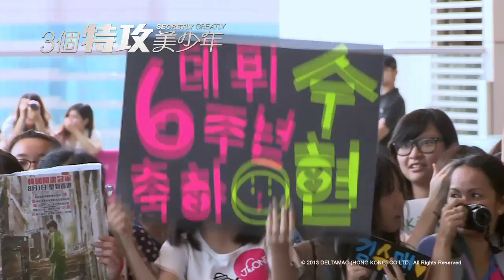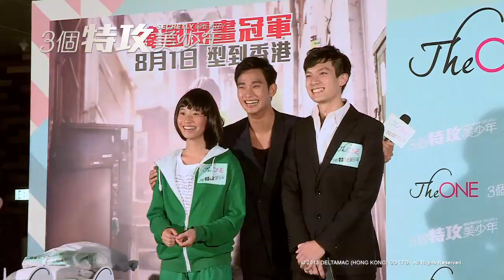金秀賢(Kim Soo Hyun) 旋風式襲港出席《3個特攻美少年》 (Secretly Greatly)香港首映禮及粉絲見面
上星期三美少年-金秀賢旋風式襲港出席《3個特攻美少年》 (Secretly Greatly)香港首映禮及粉絲招待場有幾虛撼? 睇完片段大家就會知喇~~不停有粉絲大叫OPPA
電影將於本周四(8月1日) 在香港正式上映, 大家唔好錯過,一定要入場支持呀!

《懷抱太陽的月亮》可愛親民 金秀賢、
 搖滾富二代 朴基雄、純情高中生 李玹雨
 三個史上最Gwiyomi殺手 締造驚天傳奇
 打破韓片多項票房紀錄

戲院: 百老匯The ONE、Palace APM、嘉禾荃新天地、嘉禾青衣、MCL 康怡、MCL 德福、MCL 將軍澳、Star Cinemas、The Grand、UA朗豪坊、UA Megabox、UA沙田、UA屯門、淘大影藝